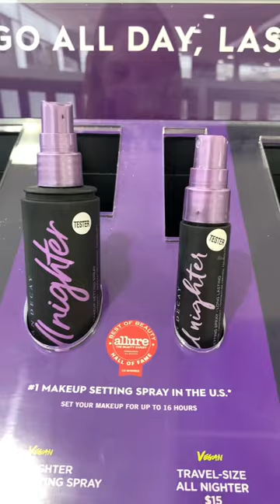Recomendaciones para una piel MIXTA a GRASA😱 SEPHORA SALE😍